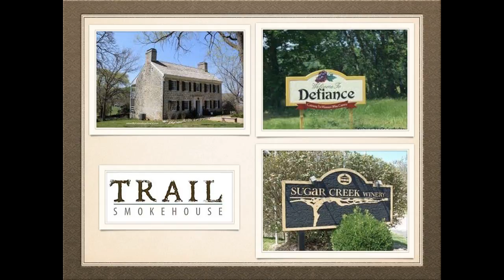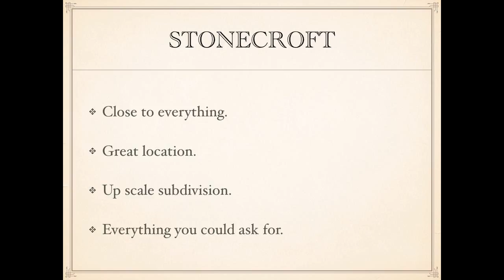3 bed 1.5 bath Cottleville homes for sale with a pool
3 bed 1.5 bath Cottleville homes for sale with a pool Call NORM The Name Everyone Knows for information about Cottleville. This community offers homes with many amenities like 2 to 10 bedrooms and homes with 3,4,5 car garages. Ranch, 1.5 story and 2 story homes ranging from 1,200 sq ft to over 9,000 sq. ft. many homes with pools and walk out lots. Unique old Cottelville offers restaurants and wineries, pizza cigar bar and a martini bar. Old fashion butcher shop with homemade bread and pies. Wonderful park for the family with sand volleyball, BBQ pits and party pavilions. The kids can play in playground while the dogs run loose in dog park.